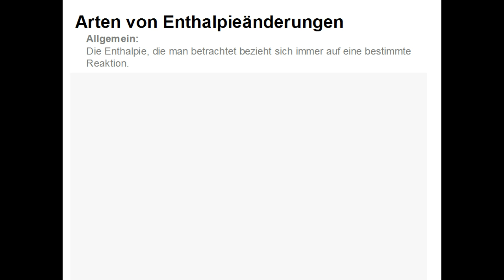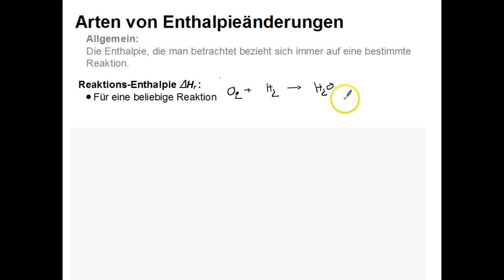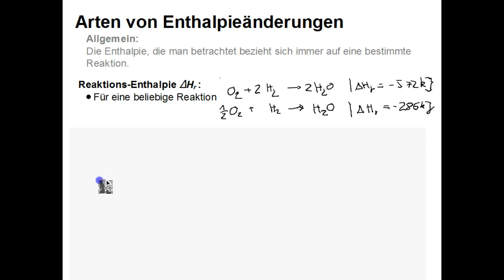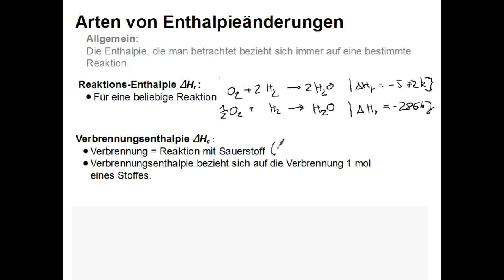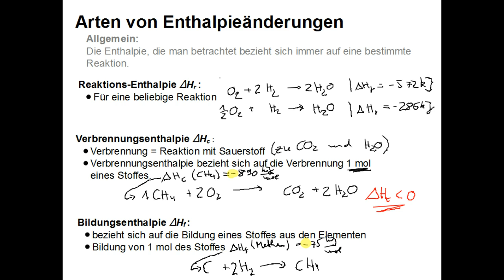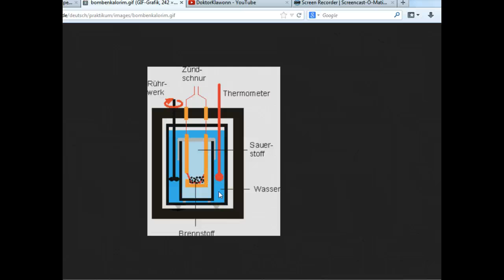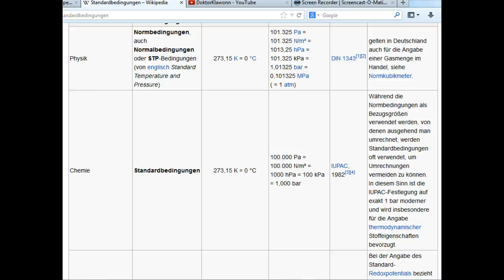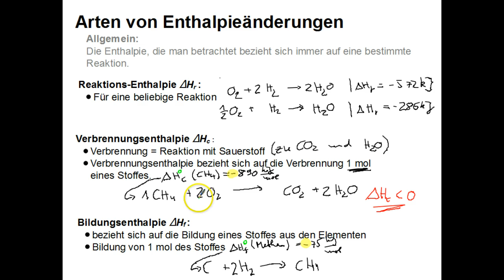Energetische Betrachtung von chemischen Reaktionen (2)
Hier werden zunächst einmal die verschiedenen Arten von Enthalpie-Änderungen betrachtet.